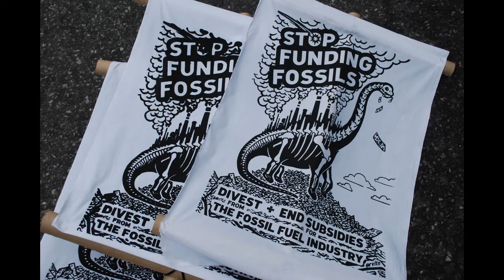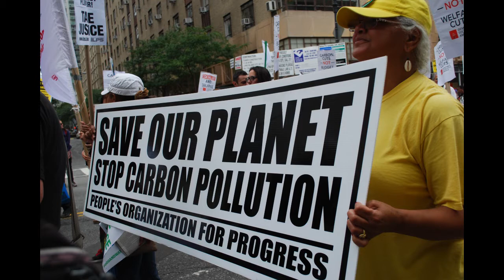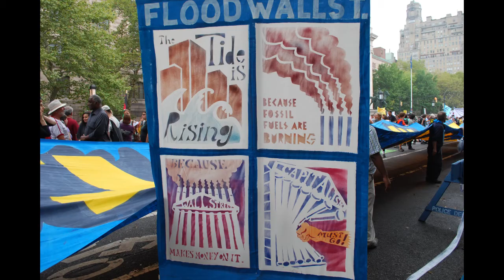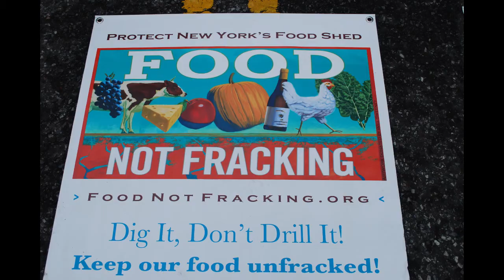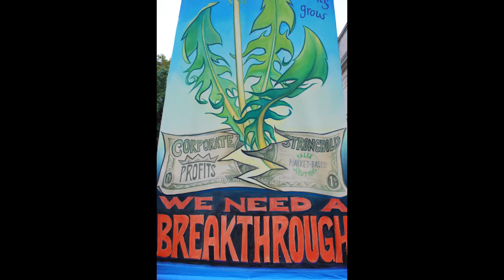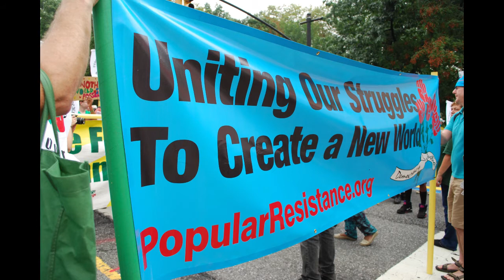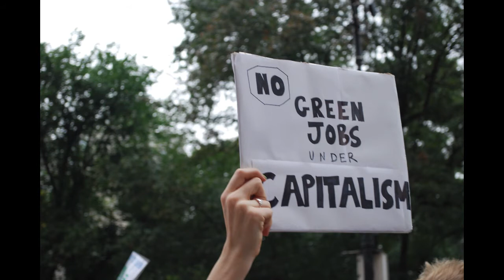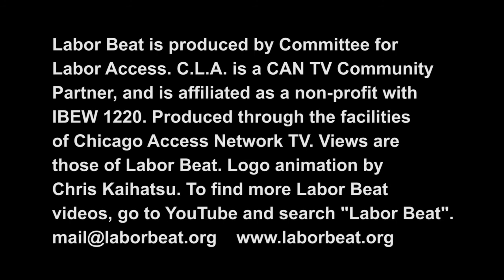Labor Beat: Climate Change and Capitalism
The catastrophic social changes threatened by global climate change looms over humanity’s future. In Sept. 2014, international climate talks were again scheduled, this time in New York City under the auspices of the U.N. As demonstrated before and since, in cities like Kyoto, Copenhagen, Durban, Doha and Lima, these talks proposed solutions that were slow and toothless at best, and do-nothing avenues for free market stop-gap proposals at worst.

In this episode of Labor Beat, two activists from the System Change Not Climate Change (SCNCC) coalition describe the changing face of environmental activism since rising CO2 emissions have created a sense of urgency among millions who want a better future. The Climate Convergence of Sept. 2014 voted on an explicit demand of “People, Planet, and Peace Over Profit.” This tendency to name capitalism itself as a primary cause and obstacle to subduing climate change was thrust center stage and warmly received by the hundreds of thousands who marched in NYC.

As they gathered for SCNCC’s first national convention in January 2015, activists Roger Annis and Gary Stuard shared their views with Labor Beat. We present them here, alongside the photos of Carole Ramsden, an activist who marched in NYC and captured the movement’s new vibrancy and focus.